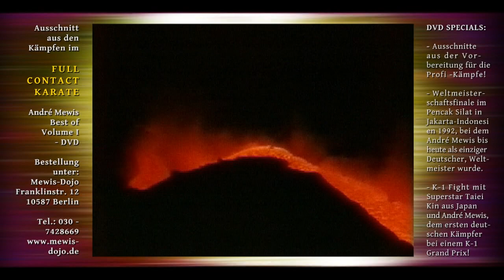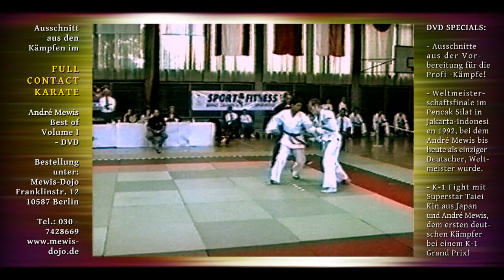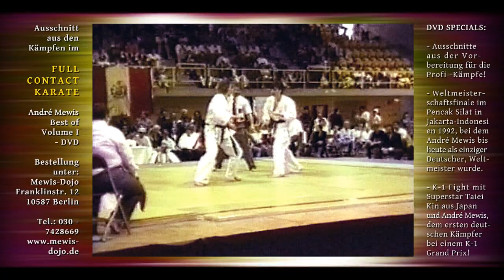André Mewis im Full Contact Karate - HD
André Mewis in Full Contact Karate

Highlights des Karate Campingion André Mewis

- Nommenierung in die Deutsche Nationalmanschaft durch Shihan Ingo Freier 5th DAN

- DKO (Deutsche Kyokushinkai Organisation) Deutsche Meisterschaft 1988

- Kyokushinkai-Karate Belgium-Open Vorbereitung für die Weltmeisterschaft in Tokyo 1991

- 1991 gewinnt André in der Qualifikation für die Kyokushinkai Weltmeisterschaft in Japan-Tokyo alle Kämpfe durch KO bei den Canada-Open in Montreal

- 1993 Vorbereitungs-Kampf für die Profi-Weltmeisterschaft im Seidokan Karate (heute K-1), KO-Sieg gegen Ralf Rönning (Meisterschüler von Andreas Marquardt 8th DAN)

- 1994 erster Seidokan-Profikampf mit Markus Jund (Meisterschüler von Andy Hug), Andrés Coach H.Santo motiviert ihm zu einem KO. Sieg mit Jodan Ushiro-Mawashi (Drehkick zum Kopf) - ab jetzt beginnt Andy Hug André zu fördern!

- 1994 Best of Sixteen in Berlin-Hasenheide (Neue Welt),
Die besten Fullcontact-Karate-Figter Europas im Vergleich z.B.:Andy Hug, Michael Thompson, Kenneth Velter, Hubert Nummerich usw. hier der Europameister Idu vom Kamakura-Gym aus Holland gegen André Mewis

- 1995 Kamikaze-Cup in Heidenheim, KO-Sieg gegen Shidokan-Fighter Peter Angerer und weitere Kämpfe z.B. gegen Ayhan Öczelik (Schüler von Kick-Thai-Box Legende Bruce "der Blitz" Özbeck)

- 1996 All Japan-Open Championships in Osaka im Seidokan-Karate, Auszeichnung als Bester Techniker und KO-Sieg im Kampf ohne Gewichtsklassen mit Chudan Ushiro-Yoko-Geri (Drehkick zum Körper)

- 1996 All Japan-Open Championships in Osaka im Seidokan-Karate, Auszeichnung als Bester Techniker und KO-Sieg im Kampf ohne Gewichtsklassen mit Chudan Ushiro-Yoko-Geri (Drehkick zum Körper)

- "Meister aller Klassen" 1996 (Mittelgewicht) und 1997 (Schwergewicht) Deutscher Meister in München im Kyokushin-Budokai von Jon Blumming 10. DAN, in Deutschland vertreten durch Dieter Eisheuter 7. DAN